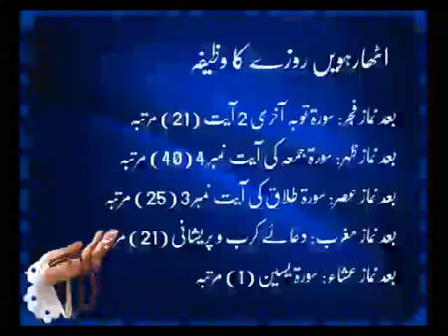Atharvein Roze Ka Wazifa | Ramadan | Islam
Channel : IQRA